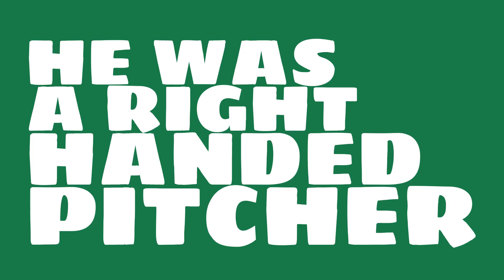How good of a pitcher was Brickyard Kennedy in 1894?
Watch this video to learn all about Brickyard Kennedy's single season pitching wins in 1894